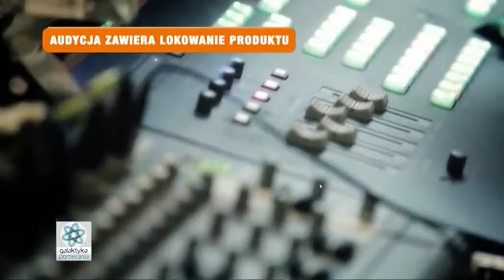TRAGARZE, zbiórka na debiutancką płytę, Przemek i Chillu, Galaktyka Pomerania 2017 09 11